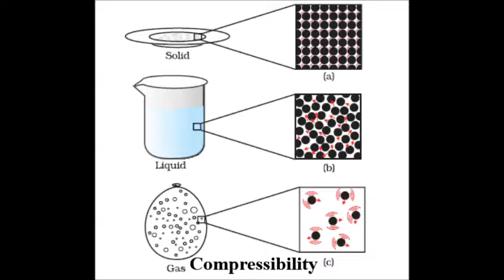States of matter